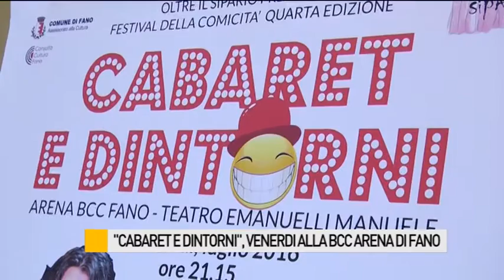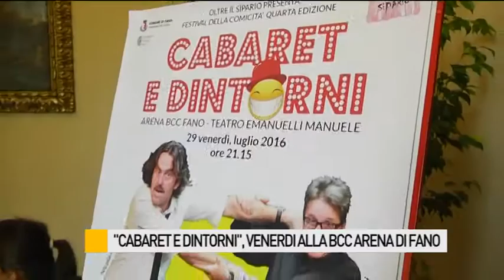Festival della Comicità, venerdì alla BCC Arena di Fano